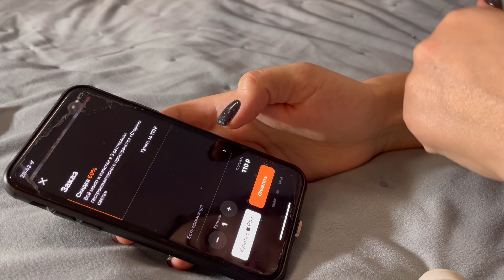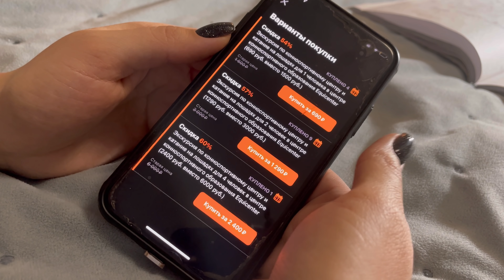Предпраздничный VLOG: отдыхаем с выгодой😉 оригинальная закуска👍🏻 творчество с детьми🎄 SHEIN✨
Шпинатный рулет с лососем:
Лосось малосольный - 200 г
Сыр сливочный (творожный) - 180 г
Лимонный сок - по желанию
Шпинат замороженный - 150 г